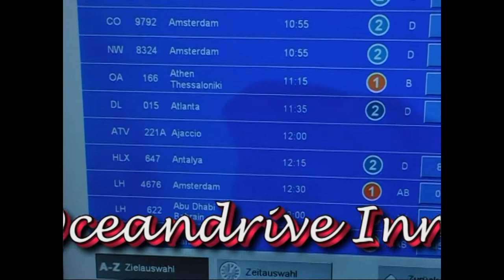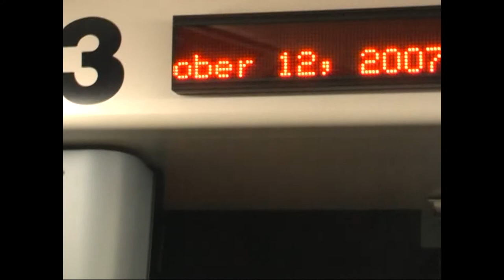2007 - FRANKFURT - FLORIDA / FLUG ZUM OKTOBERFEST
Am 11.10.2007 ging es ab Frankfurt in die USA, über Atlanta nach Palm Beach, Florida, in über 30 Stunden Flug, Umsteigen und Fahrt zum Hotel in Palm Beach mit den Musikern „Die Filsbacher“, den „Zirkusmusikanten“ und „Wolfgang W.“. Die Anreise war Stress pur, was man allen Beteiligten auch deutlich ansehen kann. Und Peter Jochen Degen, ehem. Moderator beim SWR 4 RP, war unser Reisebegleiter.